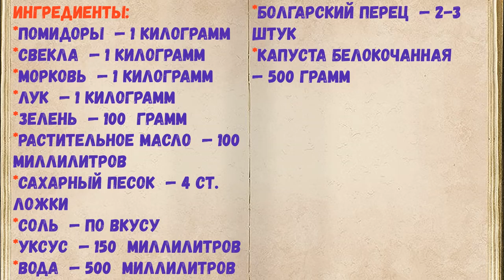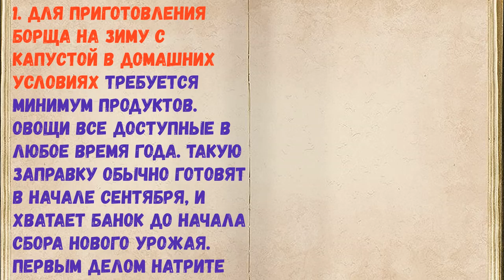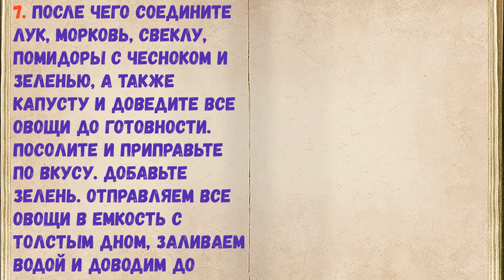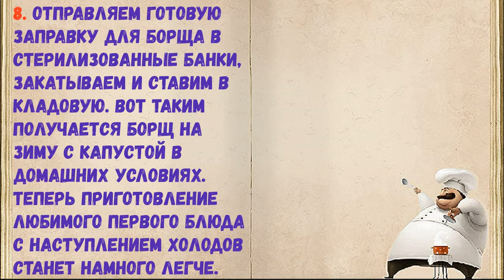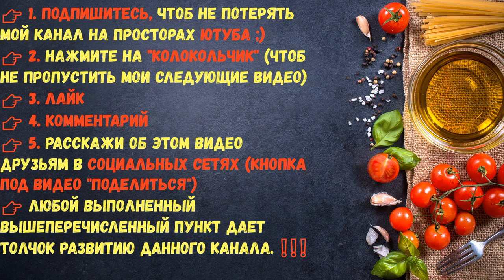Борщ На Зиму С Капустой / Книга Рецептов / Bon Appetit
👉Ингредиенты - 0:14